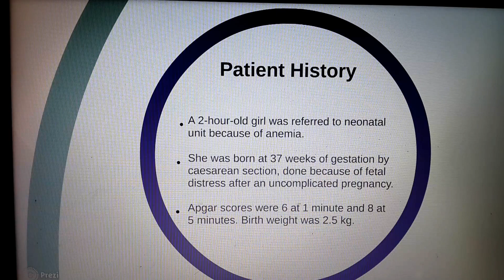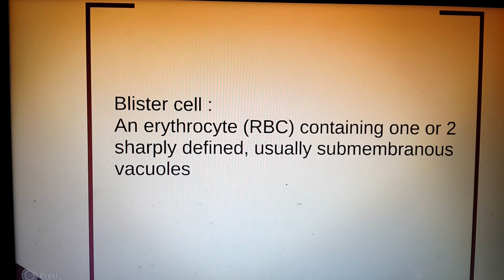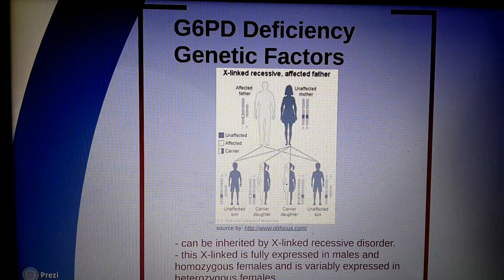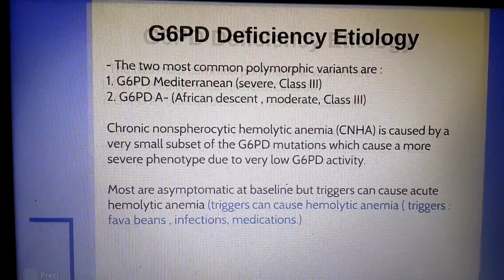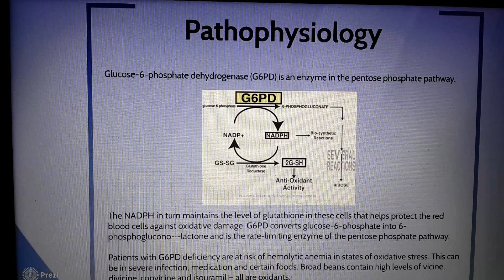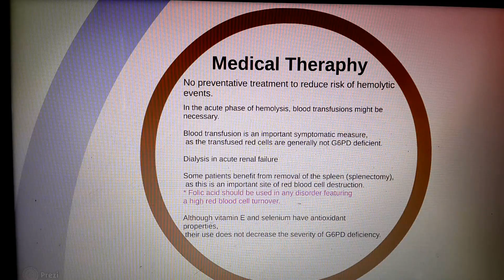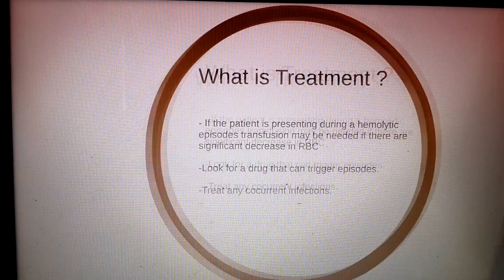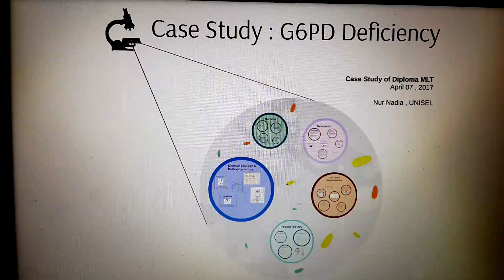Case Study : G6PD Deficiency in Neonates Jaundice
Transcript of G6PD Deficiency Case Study
BY : Nur Nadia, UNISEL

Patient Symptoms
Pallor
Yellow sclerae
Jaundice
Oxygen Saturation : 100%
Pulse : 100/min
Enlarged liver and spleen
Systolic blood pressure : 57 mm Hg

Patient History
A 2-hour-old girl was referred to neonatal unit because of anemia.
She was born at 37 weeks of gestation by caesarean section, done because of fetal distress after an uncomplicated pregnancy.
Apgar scores were 6 at 1 minute and 8 at 5 minutes. Birth weight was 2.5 kg.

Additional Patient History
The mother revealed that she had a meal with cooked dried
fava beans
5 days before birth, at the time of admission for delivery, her hematologic values and urinalysis findings were within the normal ranges.

Additional Family History
found that her father was G6PD deficient though he had no history of hemolysis . Her mother had normal G6PD enzyme activity levels.
# fave beans acts as triggers for acute hemolytic anemia
Disease Etiology & Pathophysiology
G6PD Deficiency Genetic Factors
- can be inherited by X-linked recessive disorder.
- this X-linked is fully expressed in males and homozygous females and is variably expressed in heterozygous females.

G6PD Deficiency Etiology
- The two most common polymorphic variants are :
1. G6PD Mediterranean (severe, Class III)
2. G6PD A- (African descent , moderate, Class III)

Pathophysiology
Glucose-6-phosphate dehydrogenase (G6PD) is an enzyme in the pentose phosphate pathway.
The NADPH in turn maintains the level of glutathione in these cells that helps protect the red blood cells against oxidative damage. G6PD converts glucose-6-phosphate into 6-phosphoglucono-δ-lactone and is the rate-limiting enzyme of the pentose phosphate pathway.

Treatment
Medical Theraphy
No preventative treatment to reduce risk of hemolytic events.
In the acute phase of hemolysis, blood transfusions might be necessary.